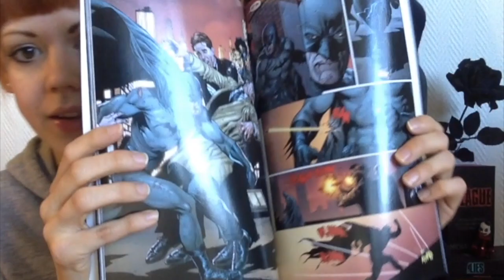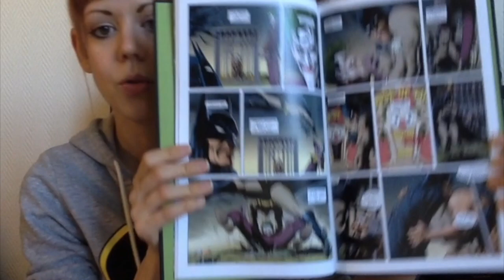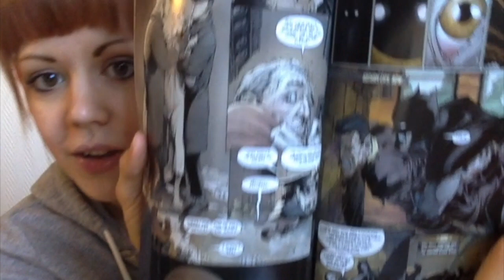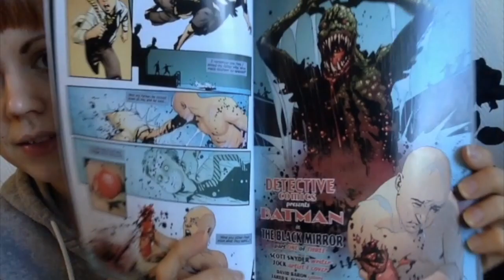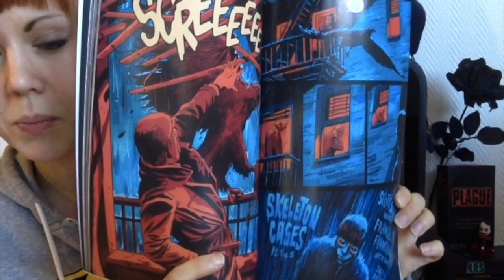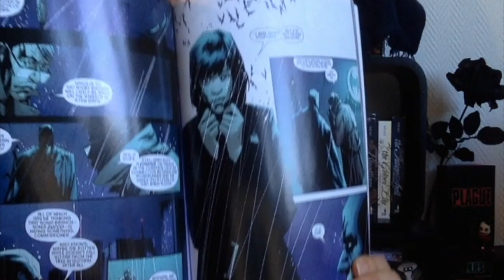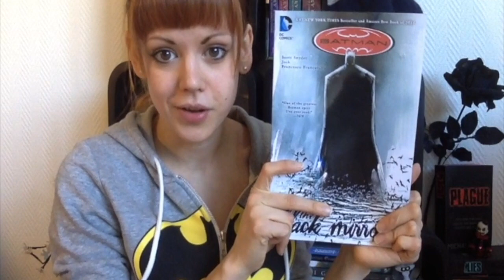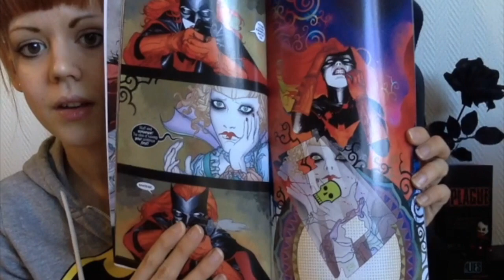Temavideo - Batman (in Swedish)